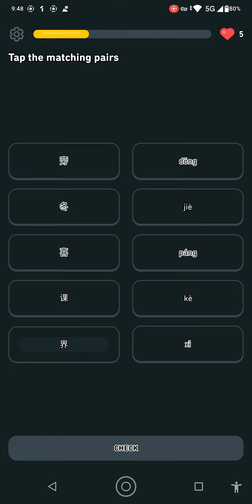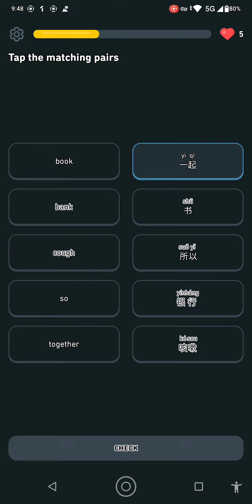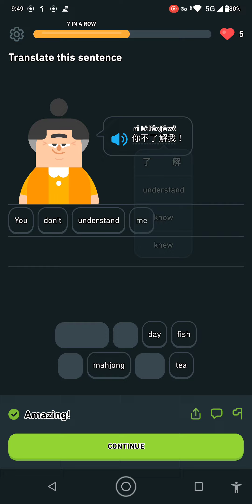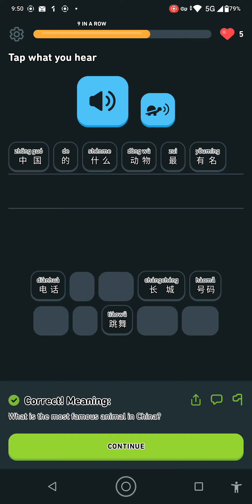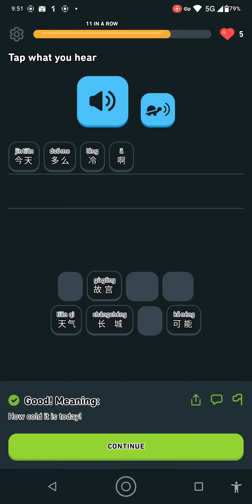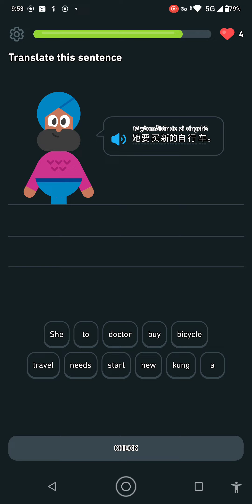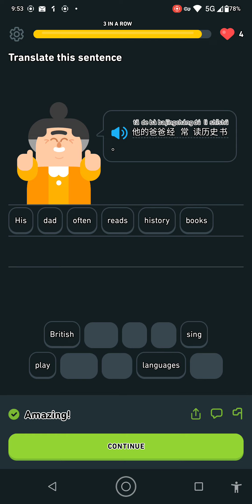20 May 2023 _(1)(4)